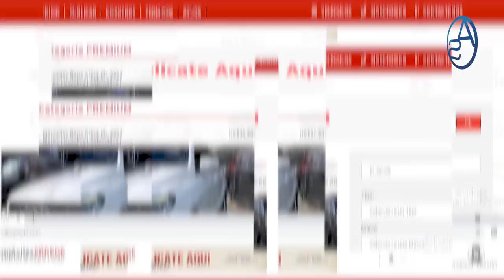Bala Encasquillada En Arma Del Cabo Revela Cual Era Su Verdadera Intención Con Arquitecta Rosado!!